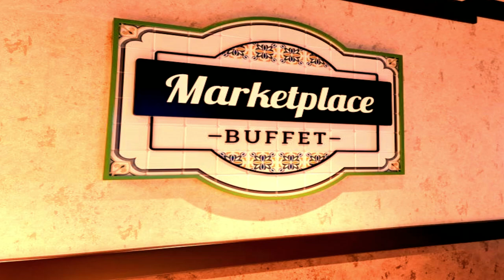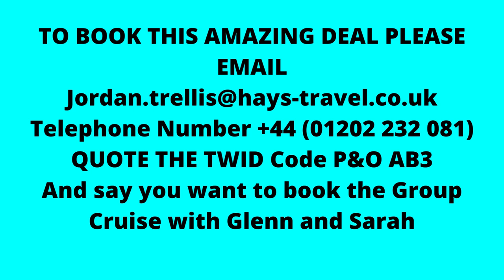MSC Virtuosa - Lido Deck Tour